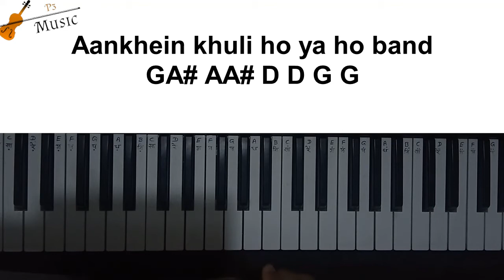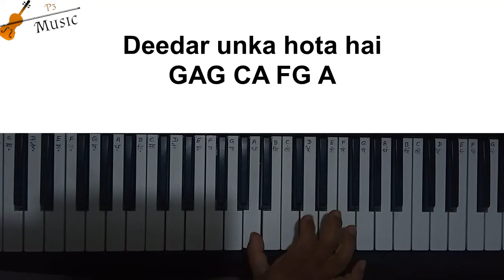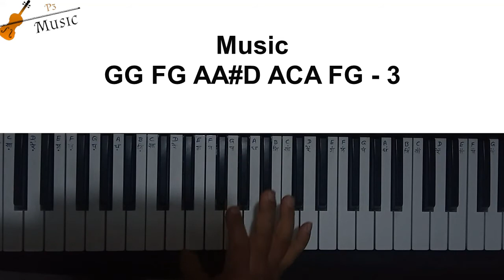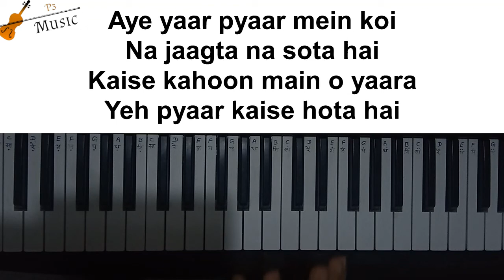Aankhen Khuli Ho Ya Ho Band Piano Tutorial l Mohabbatein Song Piano Notes, Hindi Song Piano Tutorial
P3 Music के सारे वीडियो देखने के लिए निचे दिए link पर click करें

Hello and welcome to P3 music. My name is Pramod Singh and I'm a music lover based in Ranchi, Jharkhand, India. Learning music is one of the best ways to entertain and exercise your mind as well as relieve stress, and improve your overall coordination.

Aankhein Khuli Ho Ya Ho Band Song Detail
Song : Aankhein Khuli Ho Ya Ho Band
Album : Mohabbatein (2000)
Singer : Lata Mangeshkar, Udit Narayan, Sonali, Manohar, Priya, Udbhav, Ishaan, Shweta
Musician : Jatin, Lalit

Aankhein khuli ho ya ho band
Deedar unka hota hai
Kaise kahoon main o yaara
Yeh pyaar kaise hota hai

Hey aankhein khuli ho ya ho band

Aaj hi yaaron kisi pe mar ke dekhenge hum
Pyaar hota hai yeh kaise karke dekhenge hum
Kisi ki yaadon mein khoye hue
Khwaabon ko humne saja liya
Kisi ki baahon mein soye hue
Apna use bana liya
Aye yaar pyaar mein koi
Na jaagta na sota hai
Kya hai yeh jaadu hai koi bas jo chal jata hai
Tod ke pehre hazaaron dil nikal jata hai
Door kahin aasmanon par
Hote hain yeh saare faisle
Kaun jaane koi humsafar
Kab kaise kahan mile
Jo naam dil pe ho likha
Ikraar usi se hota hai